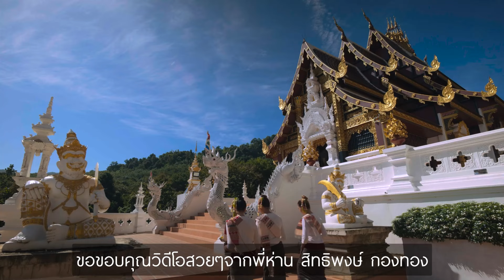ทริปถ่ายภาพ "วิถีน่านนคร" ทริปใหญ่ประจำปีของ Lumix / Sigma / Dji / Amaran / Manfrotto EP.2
ทริปถ่ายภาพ "วิถีน่านนคร" ทริปใหญ่ประจำปีของ Lumix / Sigma / Dji / Amaran / Manfrotto ที่ผมไปทำหน้าที่ลีดเดอร์ทริป ที่จังหวัดน่านเมื่อเดือนพฤศจิกายน 2566 โปรดิวโดยกลุ่มแอ่วน่านใต้ เป็นกิจกรรมที่จัดขึ้นเพื่อให้ลูกค้าและอินฟูเอ็นเซอร์ได้ไปทดลองใช้อุปกรณ์ถ่ายภาพของแต่ละแบรนด์ในงานภาคสนามกันจริงๆ
หนังสือและวิดีโอ Tutorial เรียนถ่ายภาพ โดย WichanPhoto
คลาสเรียนถ่ายภาพ โดย WichanPhoto
ทริปท่องเที่ยวถ่ายภาพ "วิถีน่านใต้"
เรียนรู้การแต่งภาพด้วยโปรแกรม Luminar Neo
เยี่ยมชมเว็บไซค์
ฟุตเทจวิดีโอสวยโดย
พี่ห่าน สิทธิพงษ์ กองทอง